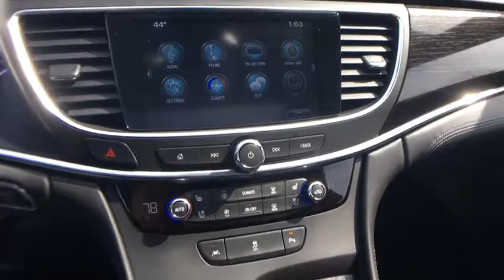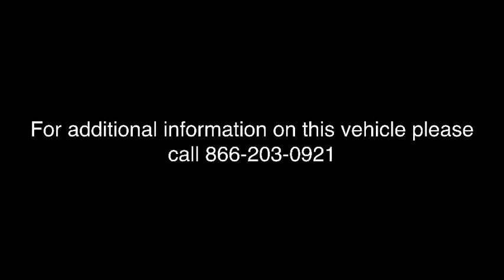2017 Buick LaCrosse Hudson, Marlborough, Framingham, Worcester, Northborough, MA 7420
Quicksilver Metallic  2017 Buick LaCrosse available in Hudson, Massachusetts at Durand Chevrolet. Servicing the Marlborough, Framingham, Worcester, and Northborough, MA area.

Durand Chevrolet
223 Washington St

CERTIFIED PRE-OWNED!!!  SUNROOF, ALLOY WHEELS, TOUCH SCREEN RADIO, REAR VISION CAMERA, HEATED LEATHER SEATS,  CLEAN AUTOCHECK WITH NO ACCIDENTS.